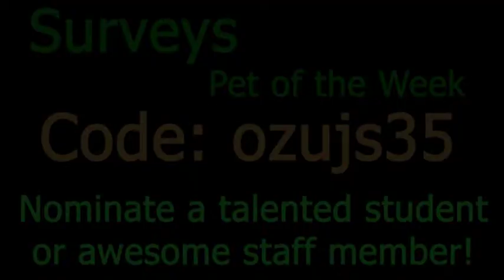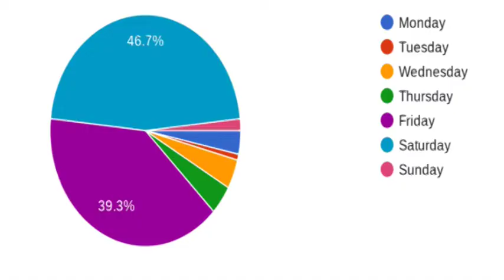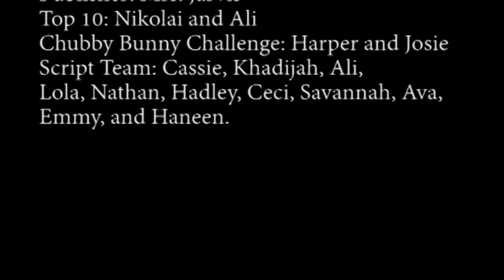05-06-2022 Daily Video Ann (9:40)